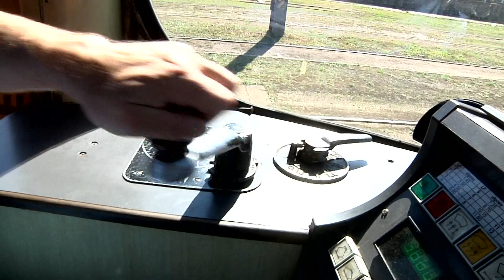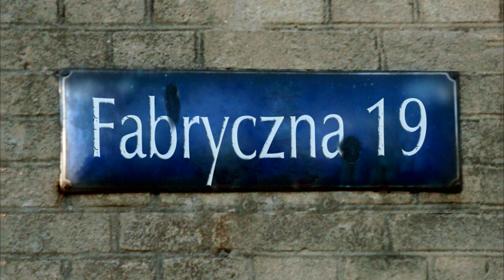Fabryczna 19 - Anna Mołodciak